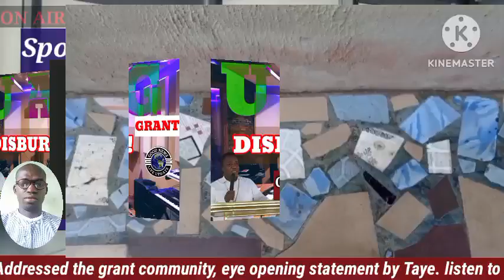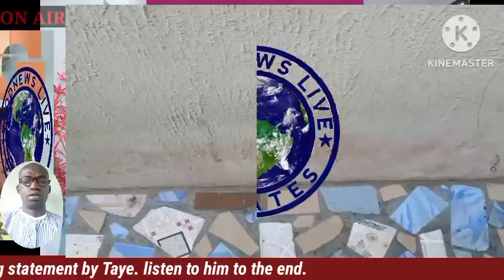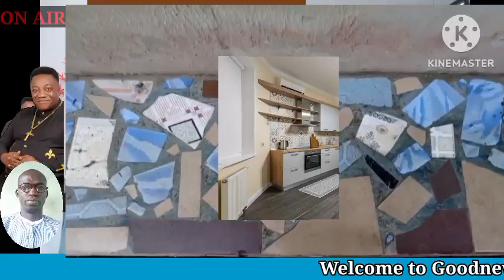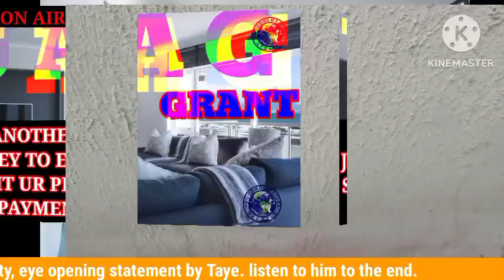Breaking! Uaag Grant Disbursement, Taye reveals the truth about nija money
Taye Addressed the grant community, eye opening statement by Taye. listen to him to the end.

Please let Joe boy know that AGPGN has nothing against an individual who is not a grant handler, our records will speak for us and lovely is not just in AGPGN platform..